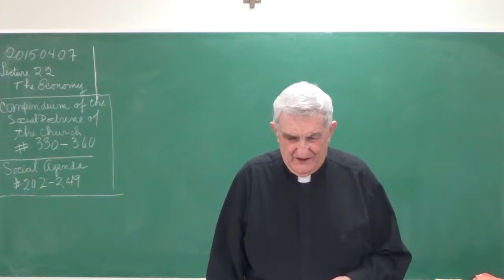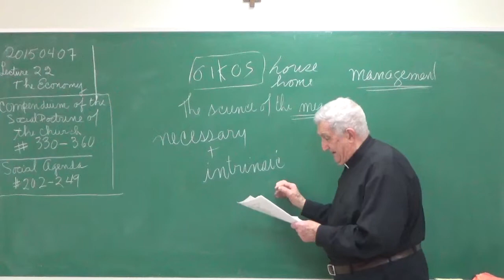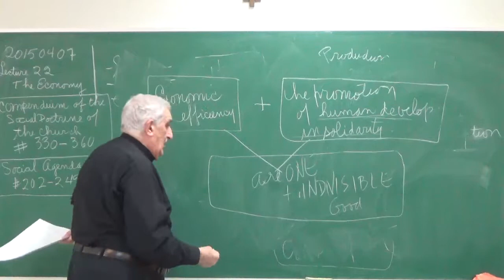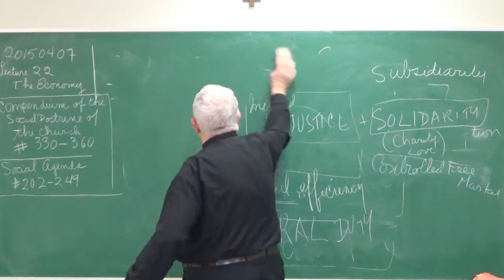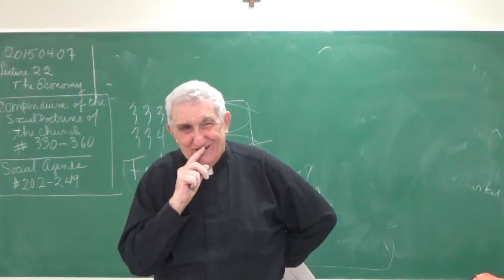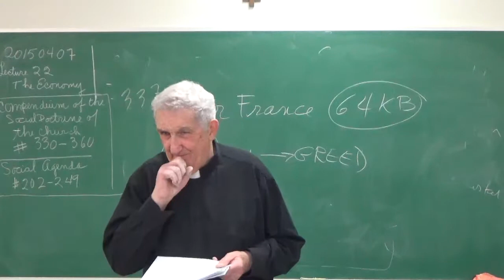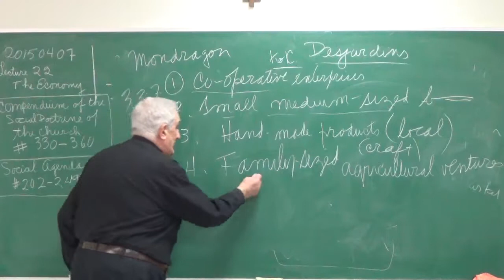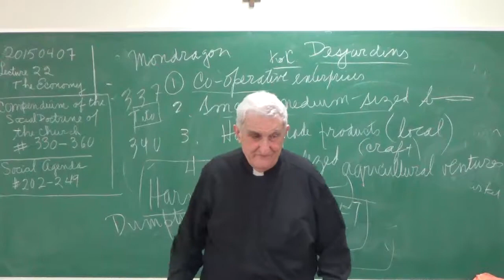CSE L20 20150407 Economy